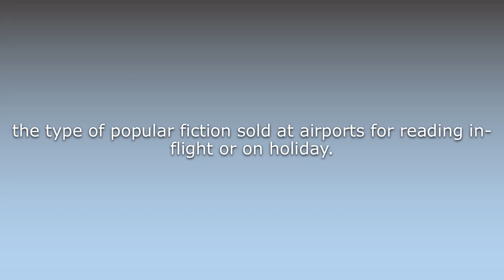What does Airport fiction mean?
What does Airport fiction mean in English? Learn the meaning of the word Airport fiction! How to Pronounce Airport fiction. Expand your vocabulary, learn words.